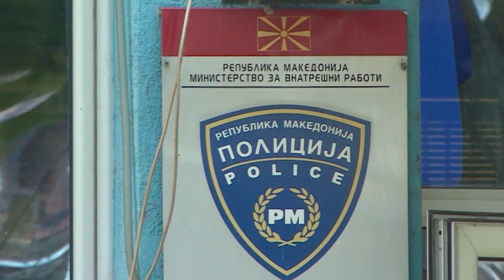ТЕТОВО КОЧАНЧАНКА ИЗМАМИЛА ТЕТОВЕЦ 26 03 2024